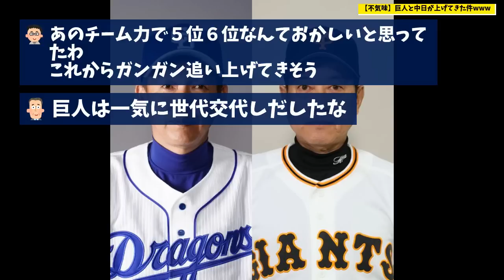【2論外】巨人と中日が上げてきた件wwwww【セ・リーグ】